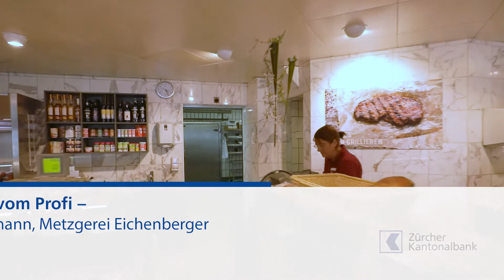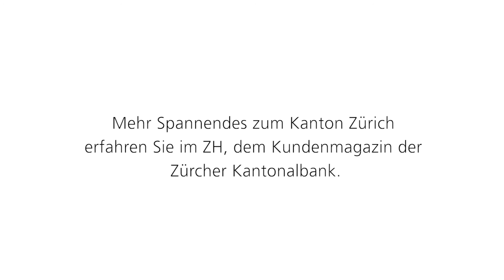Hands on: Metzger Guido Lehmann schneidet Rindslempen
Guido Lehmann, der gemeinsam mit seiner Schwägerin die Metzgerei Eichenberger in Wetzikon führt, zeigt, wie man Rindslempen grillt. Er hat ein Faible für die Zubereitung nicht alltäglicher Fleischstücke. Mehr Spannendes zum Kanton Zürich und zum Fokusthema "Sommernächte" erfahren Sie im ZH, dem Kundenmagazin der Zürcher Kantonalbank